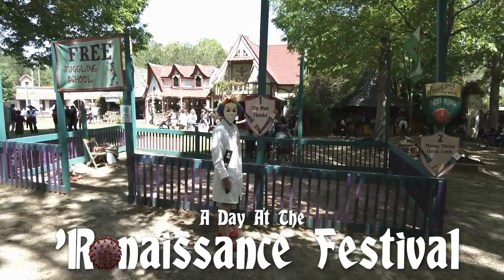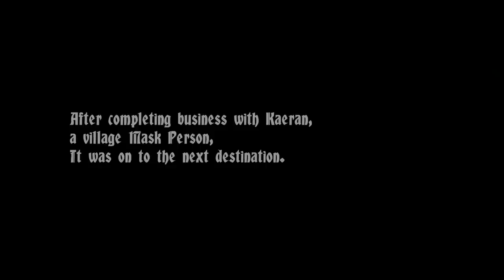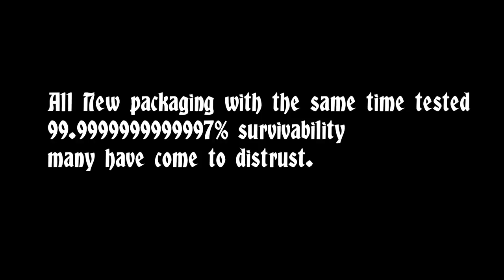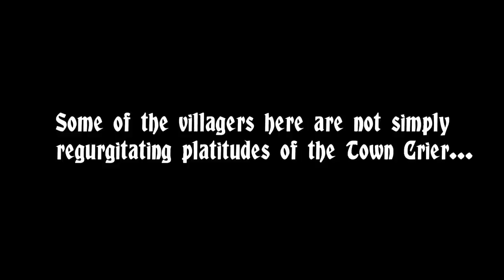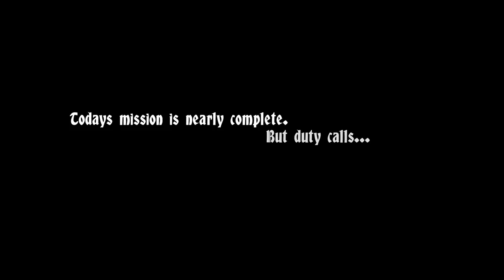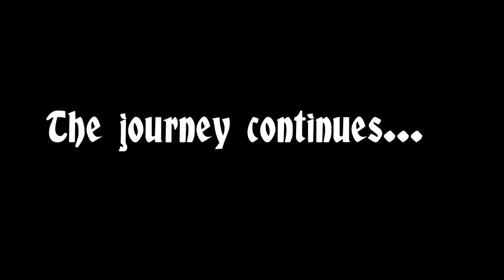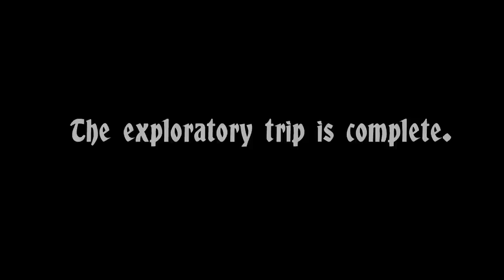RonassanceFest Ga. 2021 Day1 of ?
COMEDY!